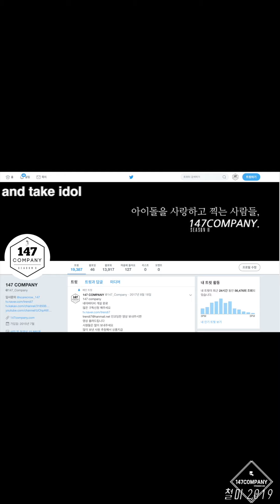Apink Hayoung talk 에이핑크 하영 멘트 190827 BY 147Company 아이돌라디오 직캠 fancam